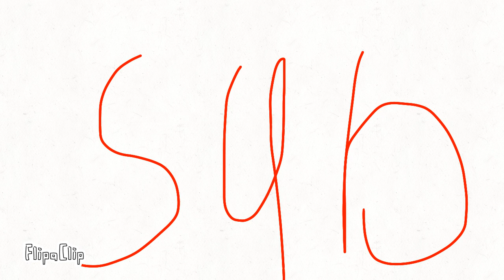Epic Stick Figure Battle